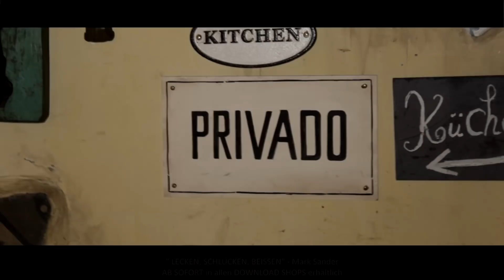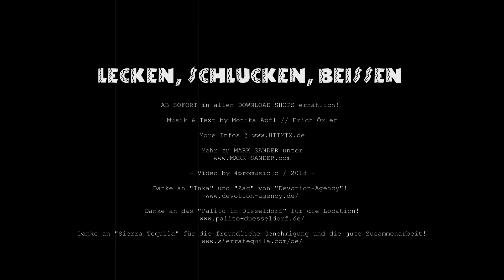Lecken Schlucken Beissen - Mark Sander - Party Mallorca Bulgarien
MARK SANDER -  Lecken, Schlucken, Beissen

Der unwiderstehliche Viral-Hit aus dem Internet! Manchmal trifft eine Idee zu 100% den Nerv des Publikums und ist dann einfach nicht mehr zu stoppen. So passiert bei Ingo ohne Flamingo und seinem Smash-Hit "Saufen morgens, mittags abends" und ebenfalls bei MARK SANDER und seinem Party-Ohrwurm "LECKEN, SCHLUCKEN, BEISSEN". Mit diesem provokanten Slogan erreichte der sympathische Partysänger auf Anhieb bundesweite Bekanntheit und heimste viel Aufmerksamkeit für seinen lustigen Stimmungs-Hit ein. Weit über 2 Millionen Videoaufrufe auf den unterschiedlichsten Plattformen belegen eindrucksvoll, dass MARK SANDER in der Liga der beliebten und erfolgreichen Partystars angekommen ist. Der Lohn dafür sind über 50 Hitsampler mit diesem Titel und natürlich der Ritterschlag der Partyszene: die Verkopplung auf dem Flaggschiff der Partyhit-Sampler. So konnte LECKEN, SCHLUCKEN, BEISSEN auf dem renommierten Kult-Sampler "Ballermann-Hits 2018" sowohl auf der 2CD-Ausgabe wie auch auf der 3CD-Ausgabe platziert werden und bahnt sich so weiterhin unermüdlich seinen Weg in die Gehörgänge der deutschsprachigen Partycrowd. Diverse Medien berichten seither über das Partyphänomen von und mit MARK SANDER, denn Radio- und TV-Magazine wie auch die Printmedien versuchen dem Geheimnis rund um "LECKEN, SCHLUCKEN, BEISSEN" auf die Spur zu kommen. Sogar die BILD-Zeitung begleitete MARK SANDER während einem Auftritt um das Thema zu beleuchten. Und der Trend und die Begeisterung scheinen unkaputtbar zu sein: in diversen Charts wie ist der Titel mittlerweile seit fast 7 Monaten (!!) ununterbrochen vertreten und dokumentiert so, dass LECKEN, SCHLUCKEN, BEISSEN viel viel mehr als ein Party-Strohfeuer ist. Der Titel ist vielmehr auf dem Weg zum Feten-Klassiker! Worum es in "LECKEN, SCHLUCKEN, BEISSEN" eigentlich geht?! Natürlich um das weit verbreitete Ritual beim Trinken eines Tequilas: Handrücken abLECKEN, Schnaps dann SCHLUCKEN und sofort danach in eine saftige Zitrone BEISSEN... In diesem Sinne PROST und weiterhin so viel Erfolg für MARK SANDER!

Label: HITMIX Music - Erich Öxler

AB SOFORT in allen DOWNLOAD SHOPS erhätlich!

Musik & Text by Monika Apfl // Erich Öxler

- Video by 4promusic c / 2018 -

Danke an "Inka" und "Zac" von "Devotion-Agency"!

Danke an das "Palito in Düsseldorf" für die Location!

Danke an "Sierra Tequila" für die freundliche Genehmigung und die gute Zusammenarbeit!